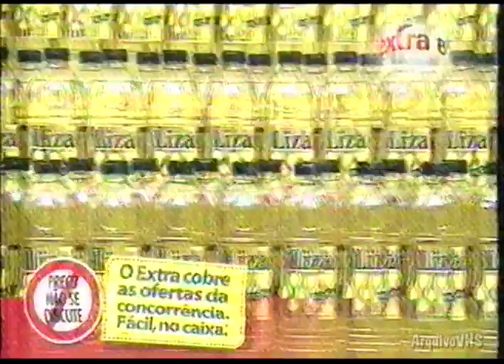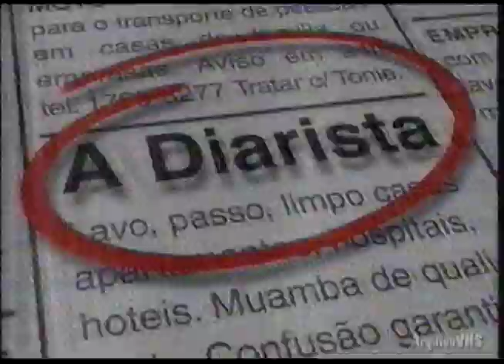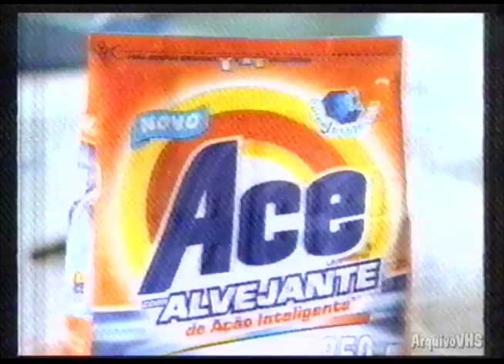Intervalo Tela Quente (Globo, 04/04/2005) [3/4]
Intervalo comercial exibido durante a Tela Quente pela Rede Globo/SP em 04/04/2005, que exibia ineditamente o filme Homem Aranha.
Deixe seu "Gostei" e comente sobre o vídeo!